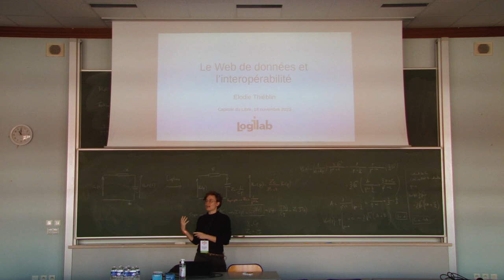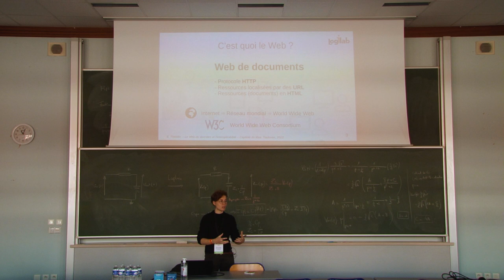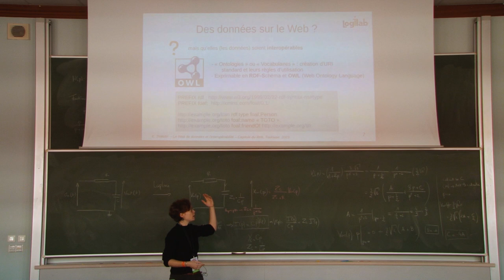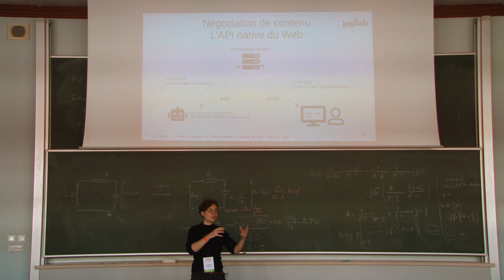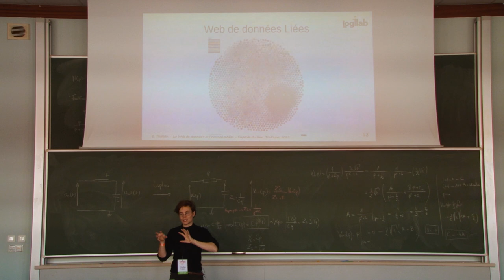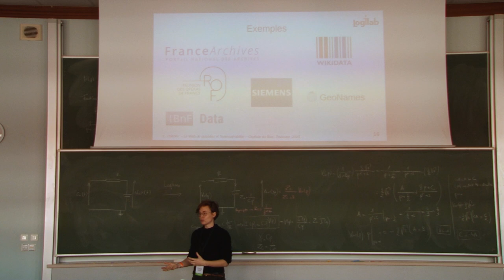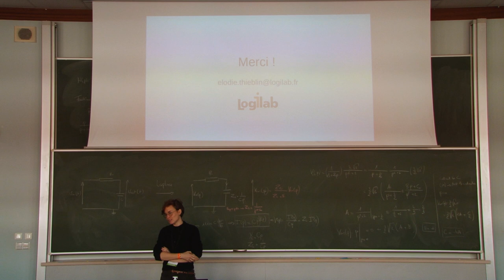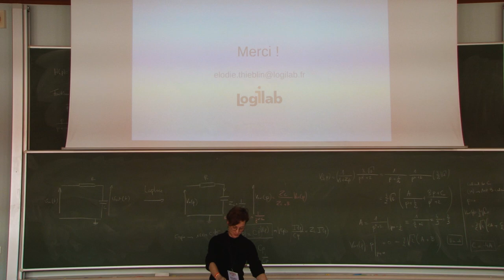Valoriser ses données grâce à leur publication sur le Web de données liées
Valoriser ses données grâce à leur publication sur le Web de données liées : les technologies du Web Sémantique au service de l’interopérabilité

Fabien Amarger, Élodie Thiéblin

"Les applications passent, les données restent" [1]

Cette phrase d'accroche permet de se rendre compte de l'importance des données dans nos systèmes d'informations.
La gestion de données a pris son essor lors de l'avènement des systèmes de gestion de bases de données. Ces systèmes, assez contraints, mais efficaces, ont permis à l'informatique de prendre une place importante dans notre quotidien. L'augmentation des pratiques liées à l'informatique a mené à une augmentation de la volumétrie des données. Nous avons eu besoin de stocker de plus en plus de données pour pouvoir faire face à de nouveaux défis.
Sont apparues alors des systèmes de type NoSQL pour pouvoir absorber cette volumétrie et permettre de nouvelles façons d'interagir avec les données.

Ces systèmes ont néanmoins des limites et principalement la limite de pouvoir expliciter le sens des données. Il est compliqué d'appréhender une base de données NoSQL sans avoir un minimum de documentation ou d'explication. Même avec ces explications, rien n'interdit de pouvoir changer, d'une donnée à l'autre, la sémantique derrière une relation ou un attribut. Est donc apparu, depuis quelques années, ce besoin dans nos systèmes d'informations de donner du sens à nos données. Nous avons souhaité comprendre ce qui se cache derrière chaque donnée, mais que l'ordinateur puisse, lui aussi, essayer de comprendre les informations stockées dans ces données. Le but étant d'en arriver à manipuler une certaine forme de connaissance.

Tim Berners Lee a posé les premières briques du Web dès le début des années 90. L'objectif premier était de pouvoir manipuler des documents entre différents systèmes d'informations et surtout entre différents systèmes d'exploitation. Mais, rapidement, tous les concepts autour du Web, ont été étendus à la gestion de données. S'il est possible de faire référence de manière non ambigüe (URL) à un document, d'avoir un format de représentation et de sérialisations standardisées pour représenter ces documents et des outils permettant de manipuler ces documents, que se passe-t-il si nous appliquons ces concepts non plus aux documents, mais aux données elle mêmes ?
Cette question a amené Tim Berners Lee à standardiser, en plus de toutes les technologies autour du Web des documents, les technologies et les concepts du Web Sémantique. En créant le W3C, il a donc ouvert un groupe de travail autour des technologies du Web Sémantiques pour standardiser plusieurs concepts clefs :
* Définir un système d'identification des données pérenne et unique sur le Web ?
* Définir un format de modélisation et de sérialisation commun pour toutes les données du Web
* Permettre de définir et de réutiliser des modèles de données génériques
* Faciliter les liens et les interactions entre les données

Si nous faisons le parallèle avec les paragraphes précédents, ce besoin, relativement récent, de donner du sens à nos données et en faciliter l'interopérabilité trouve une grande partie des réponses dans les technologies du Web Sémantique. Ces technologies sont matures puisque existantes depuis plusieurs dizaines d'années, et standardisées par une institution de référence qu'est le W3C. Il ne reste alors que la question de l'adoption de ces technologies par les développeurs et les développeuses dans nos projets de valorisation de données.

Nous proposons ici une présentation autour de ces idées pour démontrer l'intérêt de l'utilisation des technologies du Web Sémantique et leur facilité d'adaptation. Pour cela, nous nous basons sur un certain nombre d'outils libres que nous, Logilab, avons développé ainsi que plusieurs exemples de réalisations à succès tels que ou encore pour ne citer que ceux-là.

[1] Nicolas Chauvat 2014